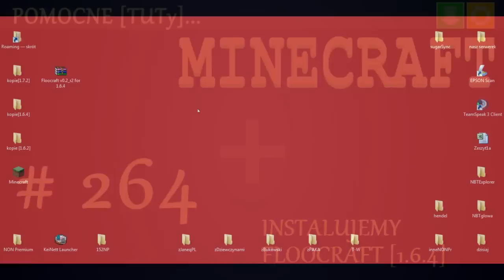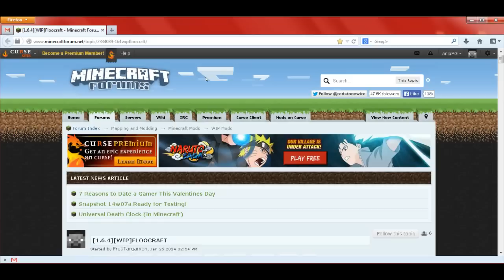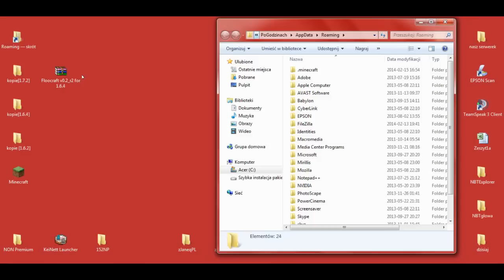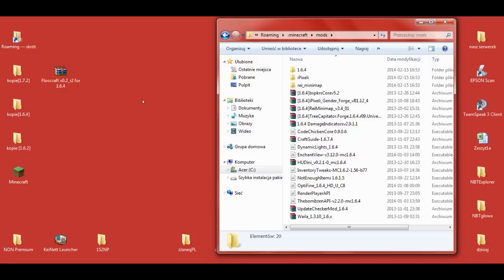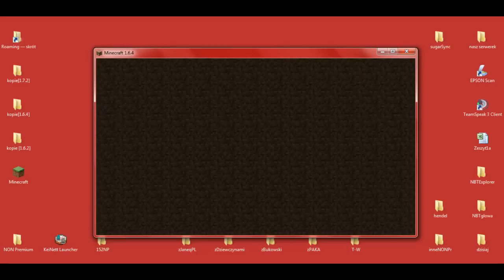PL Jak zainstalować mody do Minecraft 1.6.4 - Instalacja FlooCraft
[FLOOCRAFT 1.6.4]

W 264 odcinku z cyklu Pomocne [TUTy] zainstalujemy moda: [1.6.4] FlooCraft - by FredTargaryen

***Zamiast wersji Forge z końcówką ...916 pobierz i zainstaluj tak samo jak pokazuję w filmiku wersję z końcówką ...965***

Muzyka:
"The Telltale Hero" by Briareus

Pomocne linki:
FlooCraft - by FredTargaryen